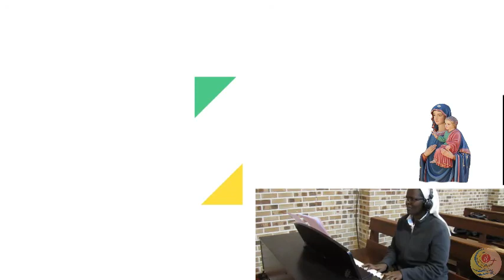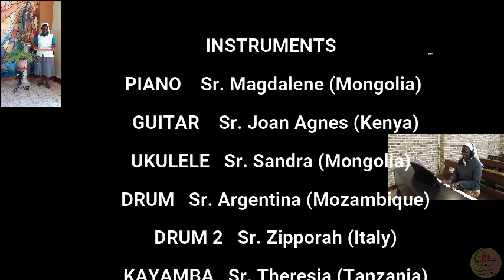BIKIRA MARIA CONSOLATA (with subtitles in english)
A song by Consolata Missionary Sisters in Tanzania to our Mother, the Holy Virgin Consolata.
Sisters and young prenovices play, sing and dance from several countries: Tanzania, Mongolia, Italia.
You can pray with us reading the subtitles.